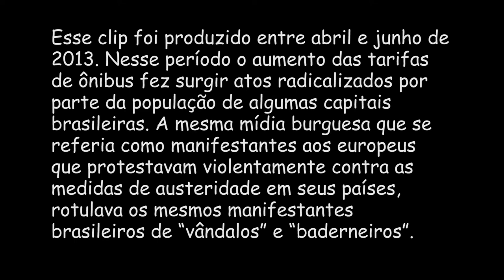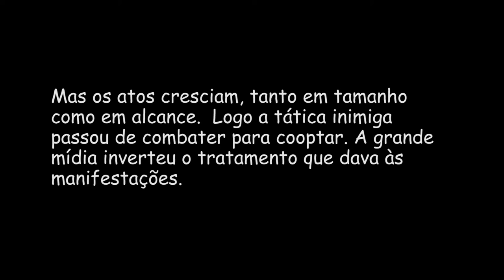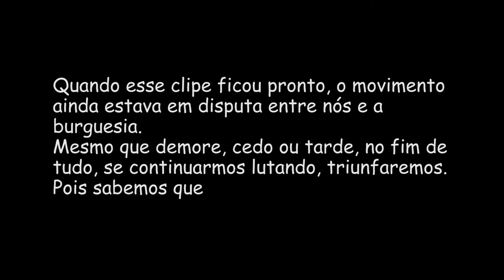Antimperiomidiático - O Levante - 2013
Grupo: O Levante
Ano: 2013

Produção:  Cria Filmes e Visão da Favela Brasil
Gravação, montagem e edição - Repper Fiell

Participação: Don Felix / Latuffe e repper Fiell.